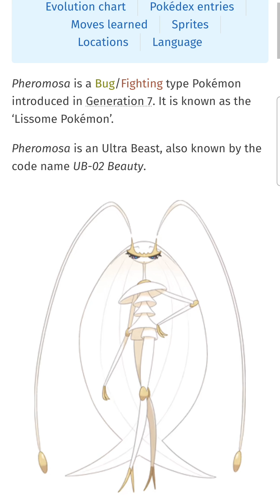Who is Cristian Lucañas, the entomologist who became a Pokémon professor?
Would you imagine that a part of your childhood would become who you are today?

UP Los Baños entomologist Cristian Lucañas got to become a Pokémon professor when he discovered the viral cockroach species Nocticola pheromosa.

Know more about him in this video.